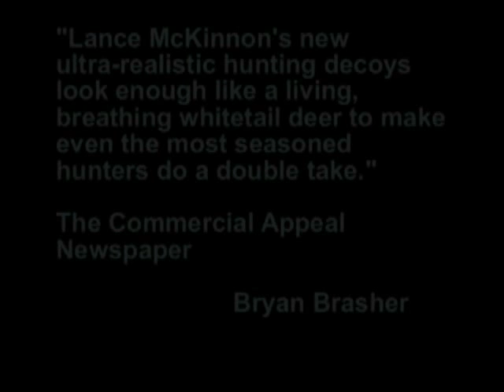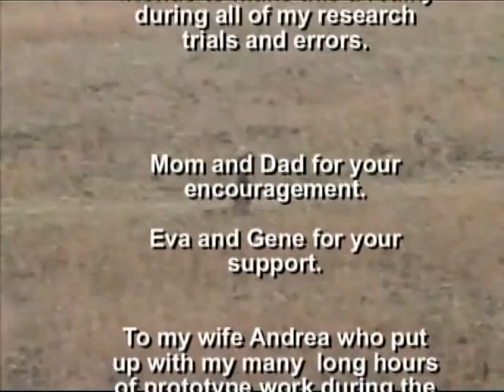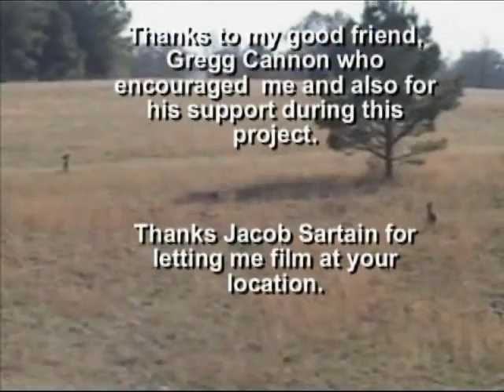The Full DEER DECOY Story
This is the Narrated Lancer Deer Decoy Story of how you should listen to the voice in your heart and have passion in your idea before you get caught up in today's society.
"It is the heart always that sees, before the head can see."  Thomas Carlyle